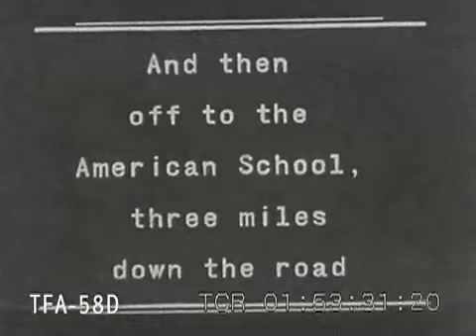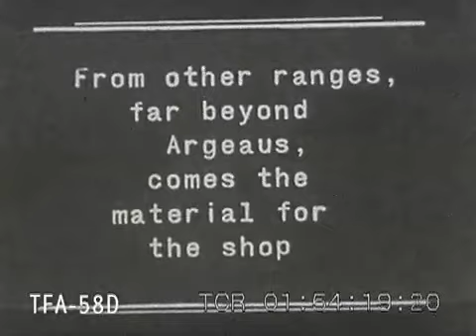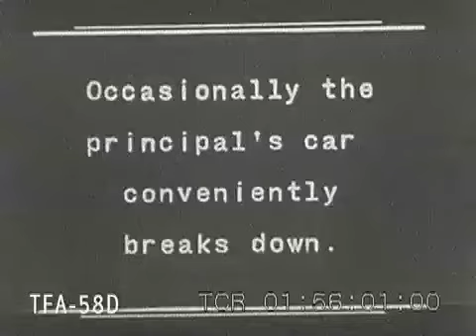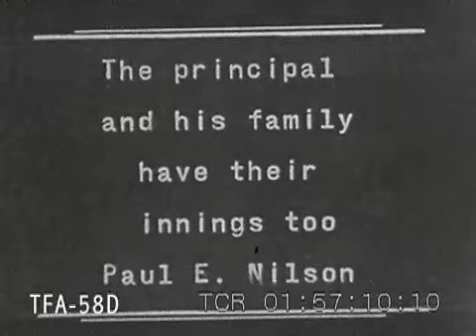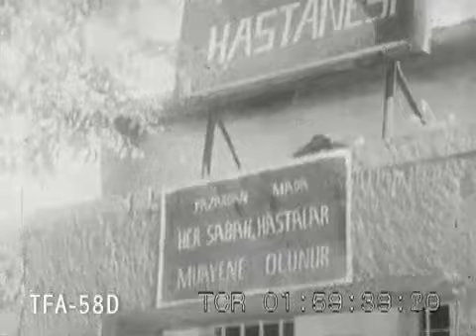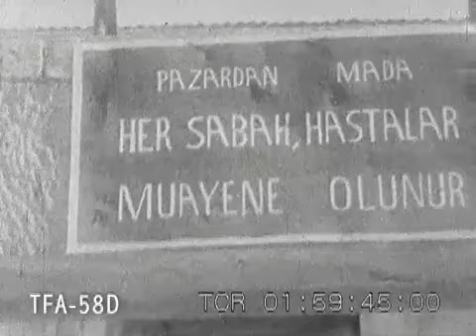1920 ağrı dagı türkiye